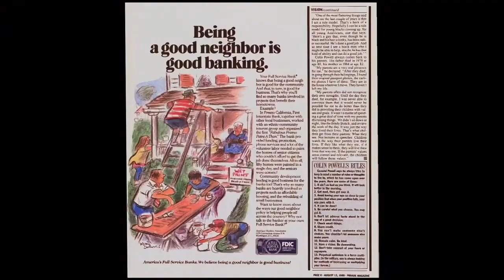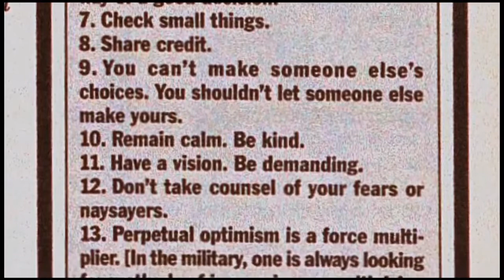Interview of General Colin Powell upon the founding of the Colin Powell School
Excerpt from an "Interview of General Colin Powell upon the founding of the Colin Powell School" highlighted in "Urban U" March Black History Month.

Urban U celebrates BlackHistoryMonth, highlighting achievements past and present.